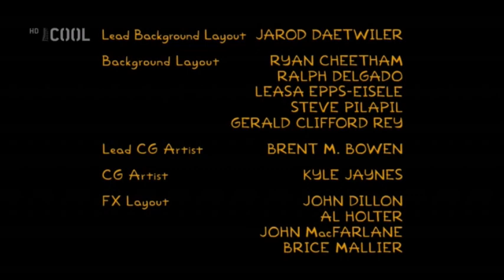PVQ II. + přídavek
"Burnsova archa - Frink Gets Testy"
0:00 - 0:17 hudba hraná při pohledu na dopisy, co napsal Homer
0:18 - 0:21 hudba hraná na začátku poslední scény
0:22 - 1:04 "PVQ" II. (I., viz zde